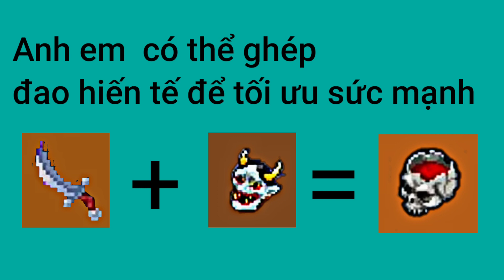OTHERWORLD LEGENDS ✅ BUILD ĐỒ HỦY DIỆT DAME CỰC KHỦNG